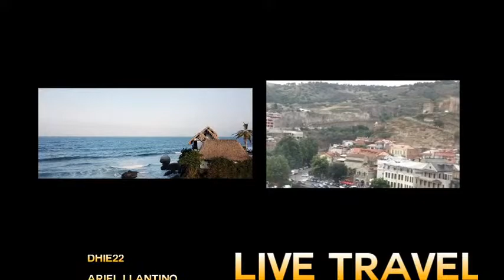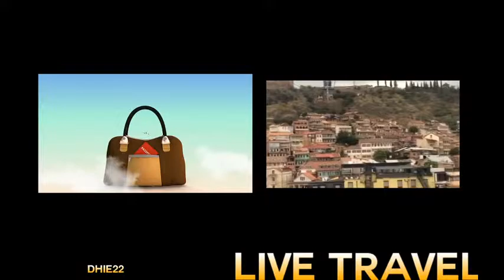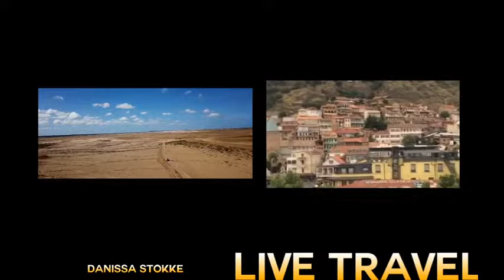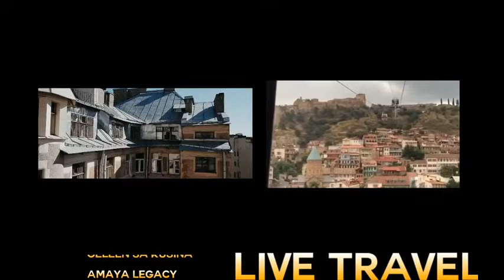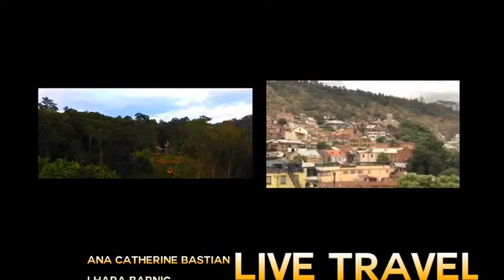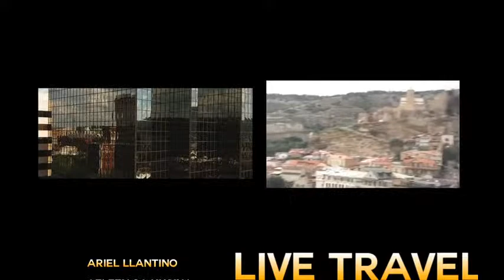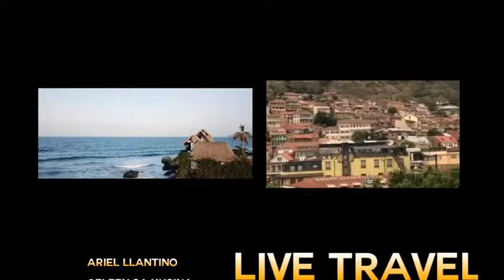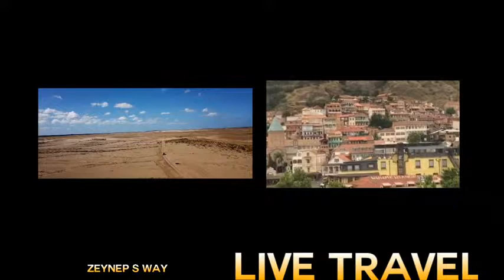World Trotter Here and Beyond Live Stream - TROPICAL HOUSE MUSIC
Silent livestream. Enjoy the view and music.

Enjoy the music and meet new friends.